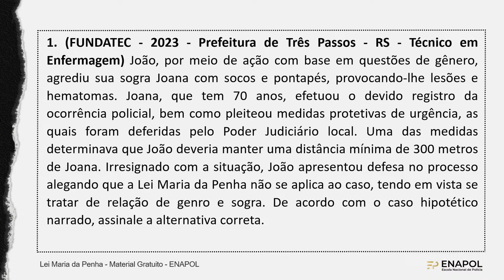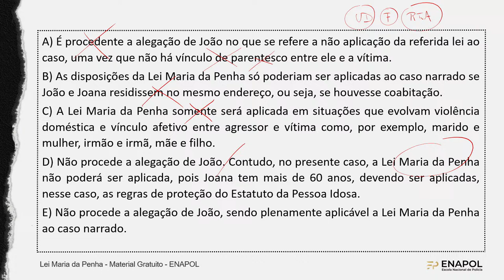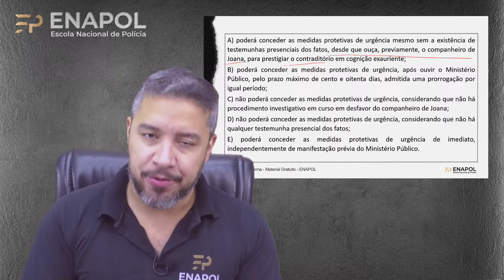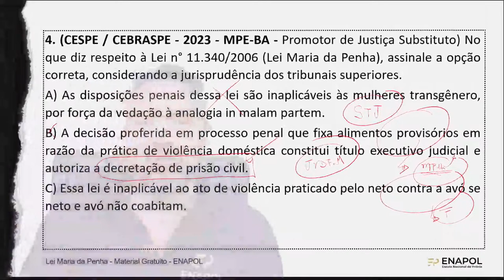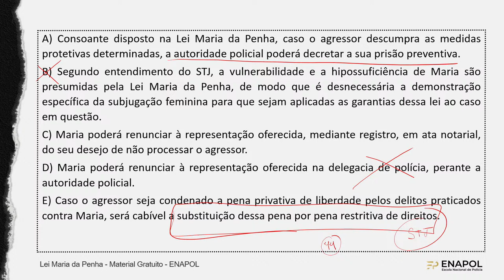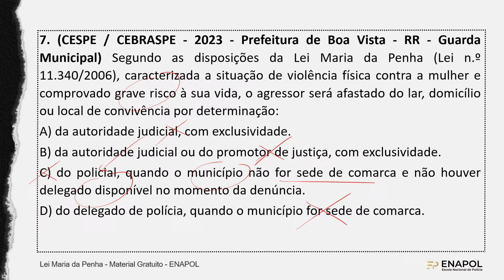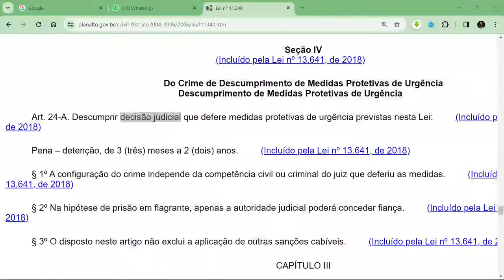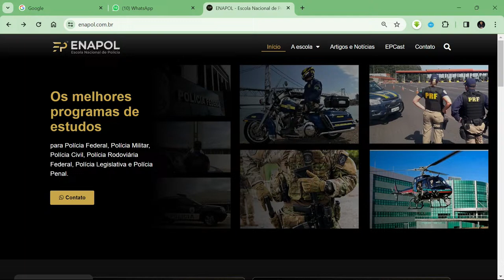Lei Maria da Penha: aula semanal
Nesta aula semanal, discutiremos questões recentes sobre a Lei Maria da Penha para quem se prepara para concursos para a carreira policial.

A Lei Maria da Penha (Lei n.º 11.340), foi sancionada em 7 de agosto de 2006, para proteger a mulher da violência doméstica e familiar.

Fique por dentro das últimas atualizações relacionadas a esta importante lei com o professor Diego Fontes. Esta live é obrigatória para quem está estudando para concurso policial.

Encurte o seu caminho até a posse! Com técnicas e métodos exclusivos da ENAPOL vamos encurtar seu caminho até a posse. Os nossos professores policiais especialistas em suas áreas irão te ensinar como conseguir lograr êxito no concurso que tanto almeja.